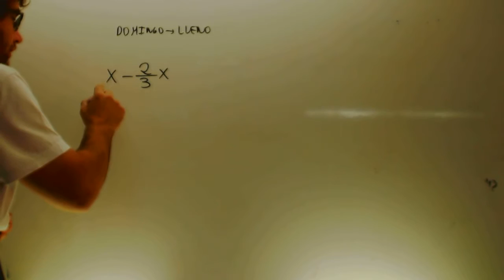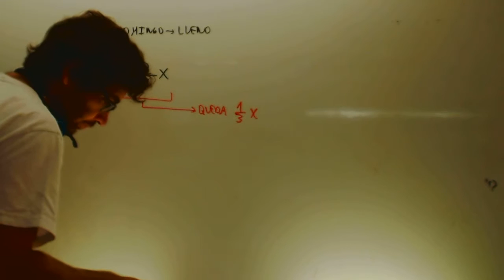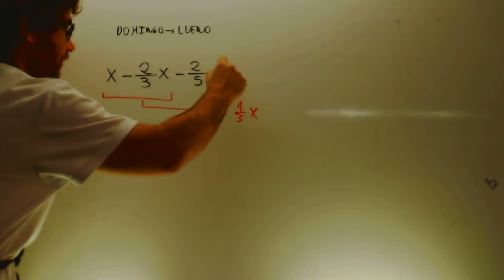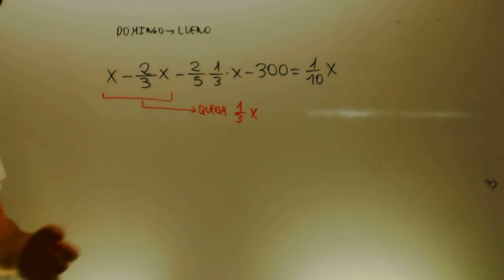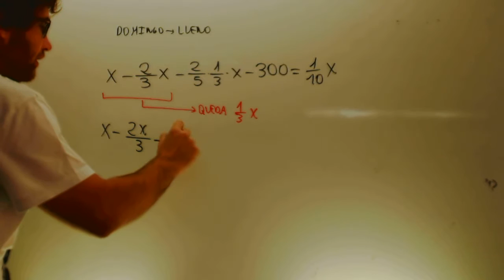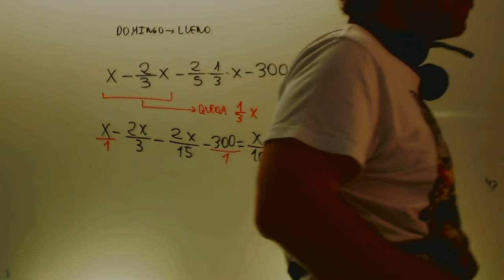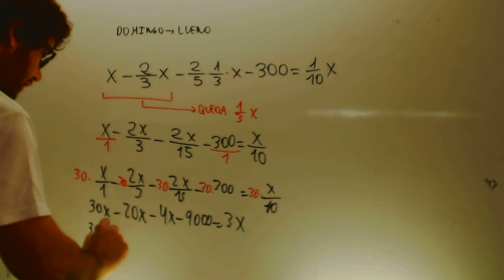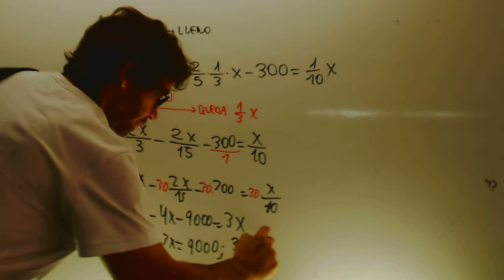Problema fracciones Matematicas 3 ESO Academia Usero Estepona